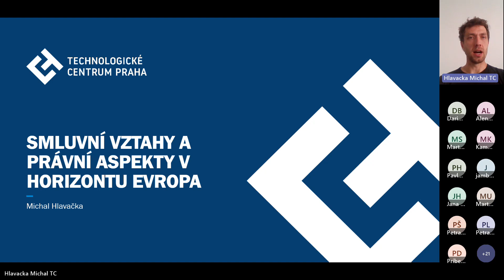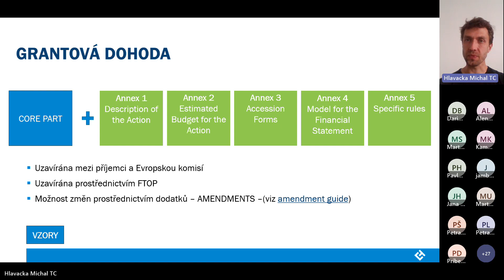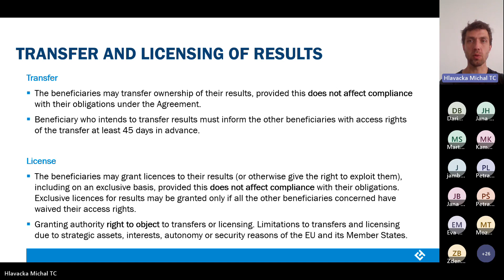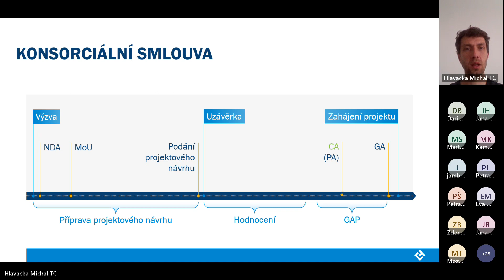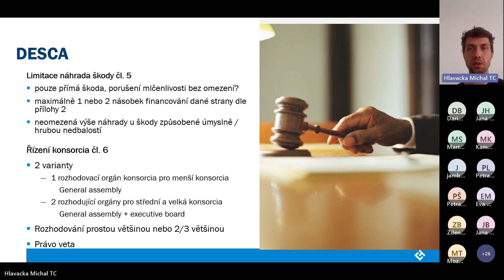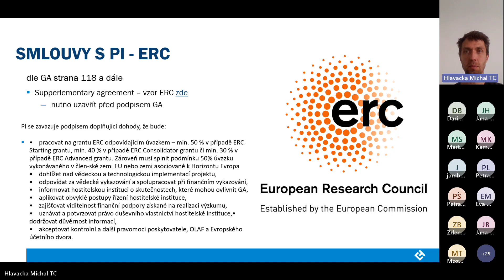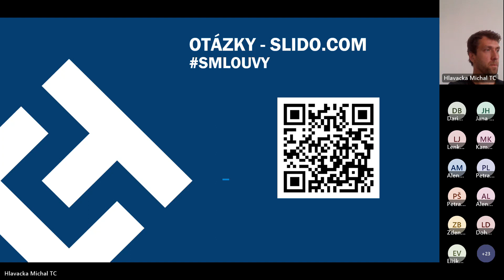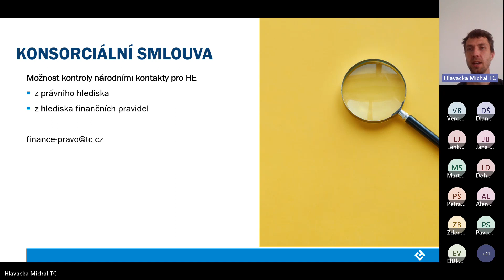Smluvní vztahy a právní aspekty programu Horizont Evropa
Na semináři se dozvíte o:
- Smlouvách často uzavíraných před podáním projektového návrhu​
- Grantové dohodě, konsorciální smlouvě
- Duševním vlastnictví v projektovém návrhu​
- Stávajících znalostech, výsledcích ​

Cílovou skupinou semináře jsou především projektoví manažeři. Účast na semináři je ale otevřená také všem dalším zájemcům o tuto problematiku. Výklad je pojat jako úvod do této problematiky a je tedy vhodný především pro nováčky v této oblasti.